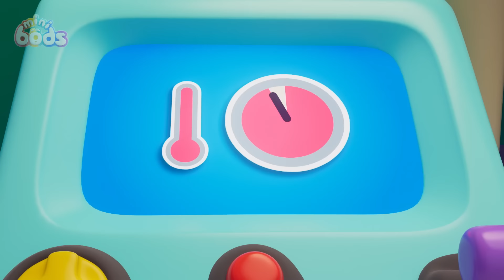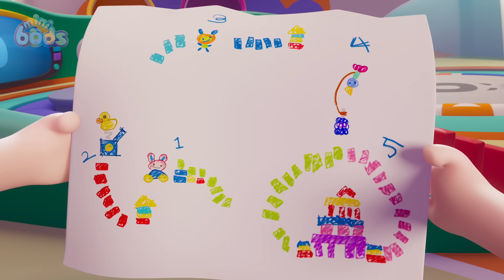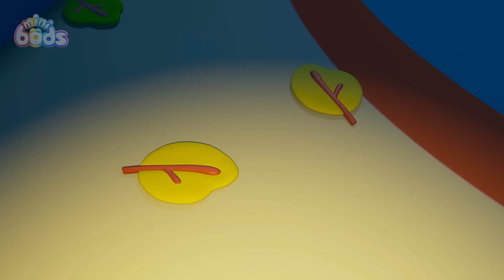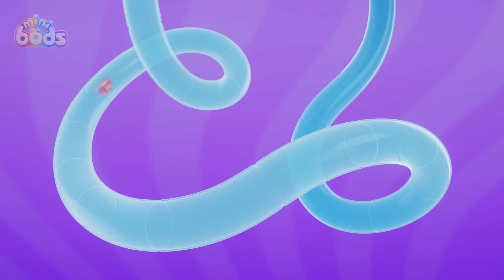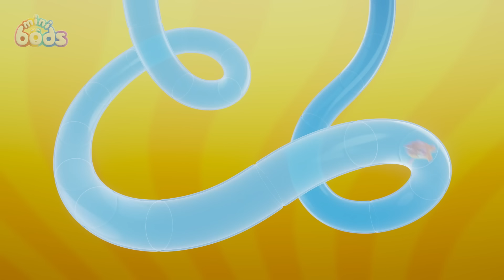Don't Eat The Mystery Fruit! Minibods | Mini Oddbods | Baby Oddbods | Funny Cartoons For Kids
Pogo wants to eat a Mang-Mang fruit but it isn't ripe! With Newt's help, Pogo must learn to wait.

🎞️ EPISODES 🎞️

00:00 Fruits of Labour
07:10 Cupcake Chaos
14:10 Set Free The Snack
21:10 Ice Cream Meltdown
28:09 Eat Your Greens
35:09 Building Block Bust-Up
42:09 Bump in the Night
49:08 Storytime
56:08 Dance With Me
1:03:08 Spoilsport Spider
1:10:07 Fly By Night
1:17:07 Paint Mix Fix
1:24:07 Halloween Treat Hunt